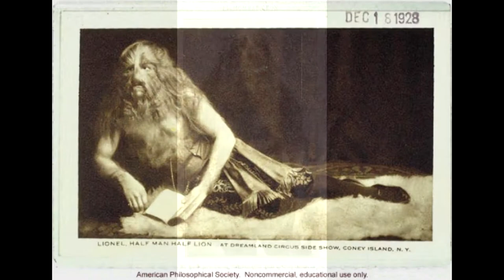Top 10 Neanderthal wild man bigfoot shaving their foreheads&full body fur man animal mutants exposed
Top 10 Neanderthal wild man big foot shaving their foreheads & full body fur man animal mutants exposed, shaving while hiding their real bigfoot dogman faces living among us today.
While invading Africa Americas Australia India Asia Canada and the rest of the free world in the 1800's the real face of the European exposed albino man animal mutants with face fur head fur wolf eyes dog tail and covered in fur all over the body.
K9 DNA and Neanderthal bigfoot DNA exposed the European Caucasoid tried to force the belief of their cousins' cynocephali dog man werewolf branding monsters and demons that the Europeans are related too as a God called Anubis on the African.
Ancient black people the  Anunnaki Rastafarian Egyptian Ethiopian children of the sun stardust first man on planet earth already mapped the earth  from the stars and Africa is on top of the world because it was closer to the sun and Europe at the bottom and colder so Africa was the upper world called Alkebulan the garden of Eden closest to the heavens and Europe below was called the underworld where hellish creatures lived in the caves all types of man animal mutants, Anubis is the original werewolf dog man tamed by the black man's ancient ancestors as our warrior guard dogs but the werewolf dog man is more kind loyal and civil as there cousin the Caucasoid. More proof we are dealing with monsters, yes albino man animal mutant cave creatures with fur from the caves of the Caucasus mountains and Neanderthal valley mutated with Neanderthals/primates/dogs/wolfs
Their offspring that are shaving their full their body fur still has that same primate head fur
Still wearing Moorish clothing of the indigenous black people of Europe that civilized the man animal hybrids out the caves